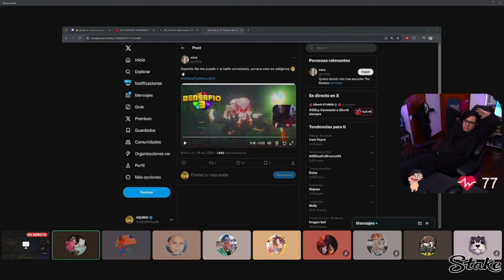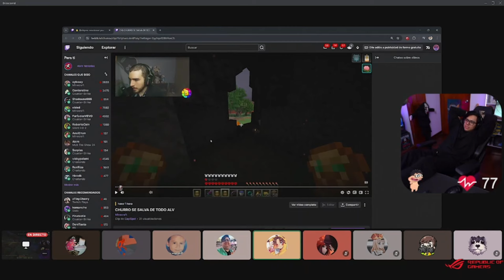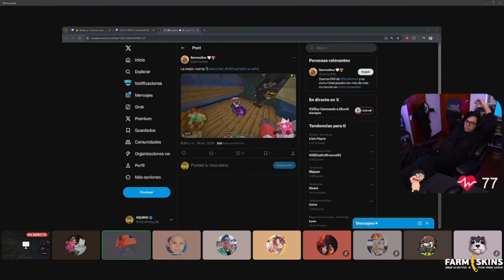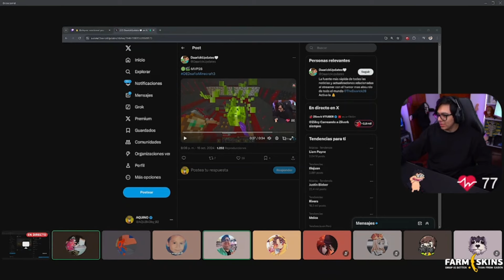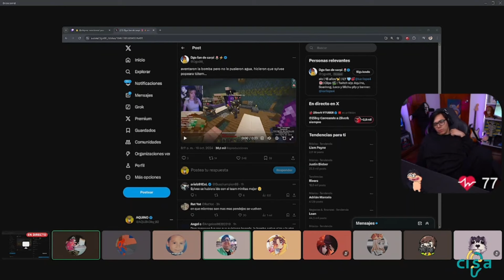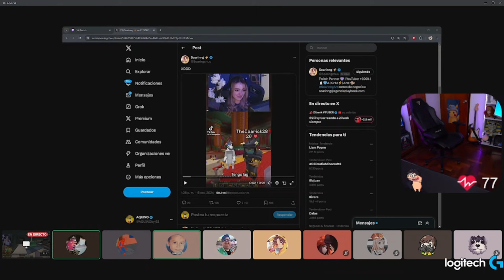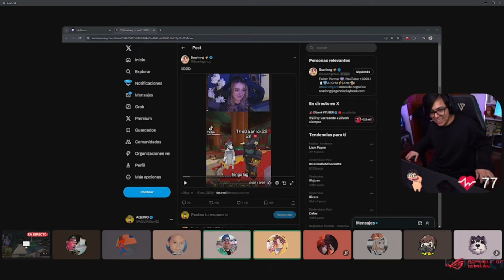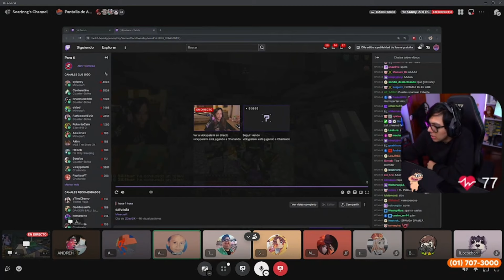DAARICK REACCIONA A LOS MEJORES MOMENTOS DE DEDSAFIO DIA 22 | + clips extras